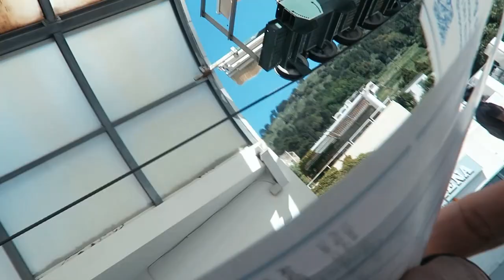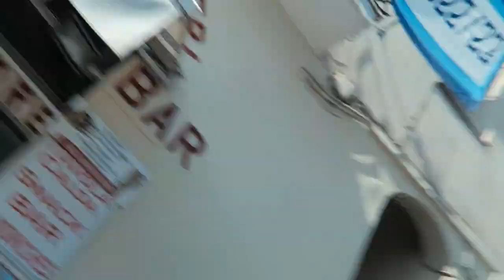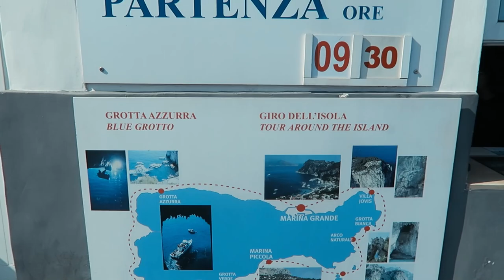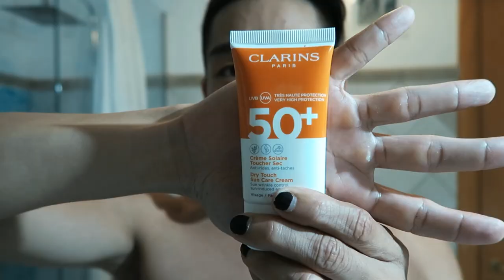Capri c'est fini !! partie 2/3 ITALIE - Teddy'joncT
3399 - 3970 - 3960  -  ❤️  RETOUR AUX VLOG les amis ouiiiiii !!!

CHALLENGE: = 1 vidéo par semaine !!

LA GANG FAMILY :D

Je profite de ce moment pour vos remercier pour tous vos messages d'amours et d'encouragements à chaqu'une des vidéos que je sors !!

Je vous aime !! Prenez soins de vous et on continue à PARTAGER au MAX les amis ;)

Bisous, à très vite pour de nouvelles aventures !!!